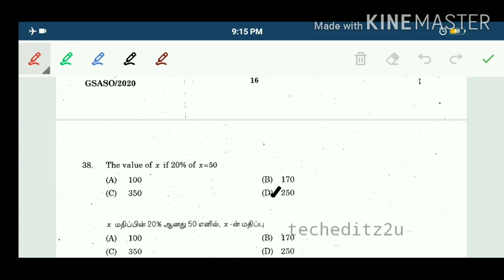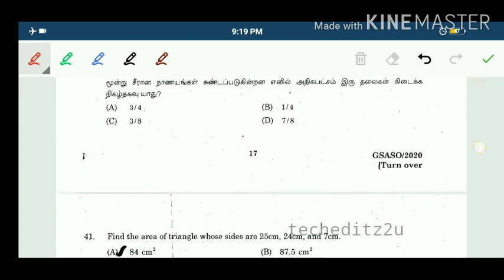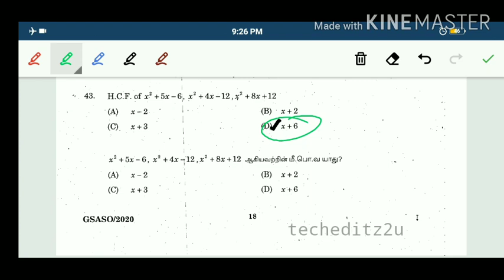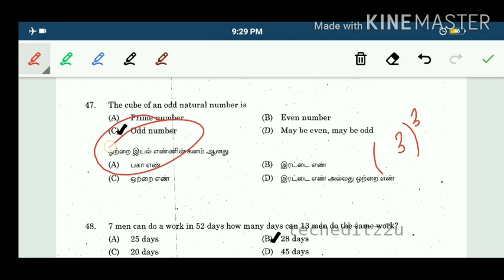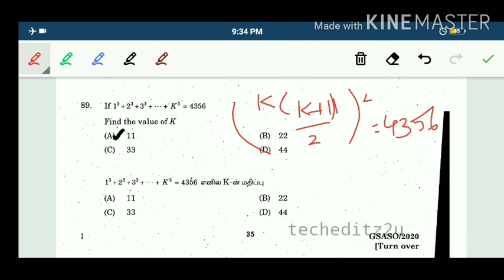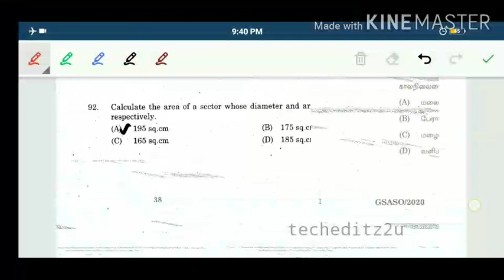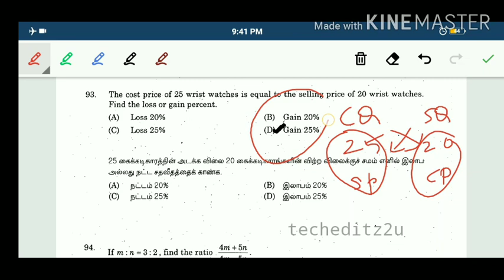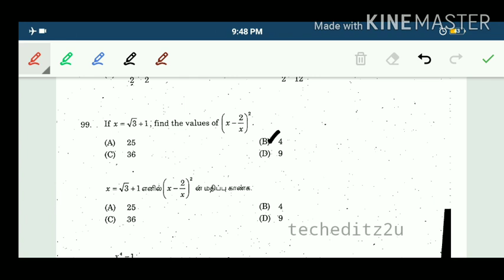SUNDAY SPECIAL | TNPSC - ASSISTANT SECTION OFFICER | MATHS & REASONING | 25 Questions | techeditz2u